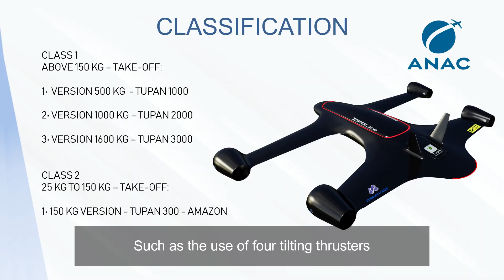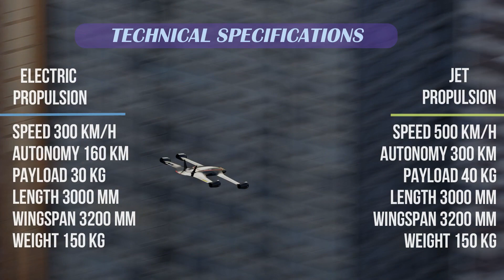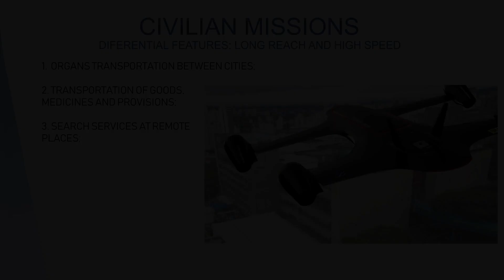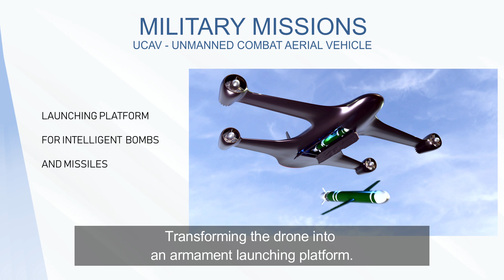TUPAN: a multi-mission aircraft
Tupan is an innovative VTOL multi-mission aircraft with high speed and autonomy, capable of fulfilling drone, helicopter and even fix wing aircraft missions.